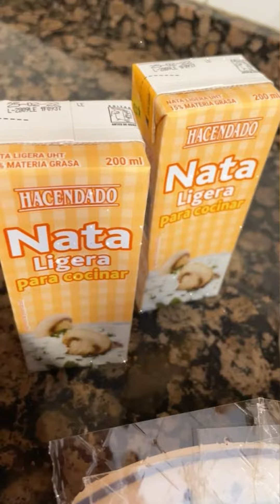TARTA/FLAN LIMÓN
Versión modificada de una que hizo Carlos Arguiñano en su programa de la receta de una seguidora.
Sencilla no... lo siguiente. Rica, fresca y con tan solo 5 ingredientes.
No te vas a animar a hacerla?
Toma nota de los ingredientes:
- 400 ml. nata liquida
- 200 ml. zumo de limón.
- 350 ml. leche condensada.
- 100 ml. caramelo líquido (yo lo hice con azúcar).
- 10 hojas de gelatina neutra.